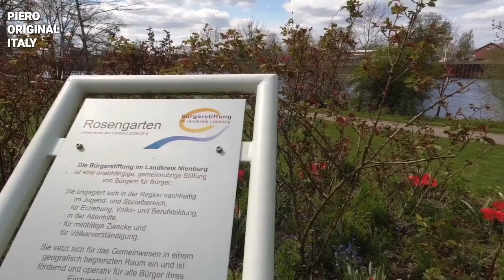Tulpen, Blumen und Entchen in Nienburg an der Weser - Germany 🇩🇪 DJI Osmo Action